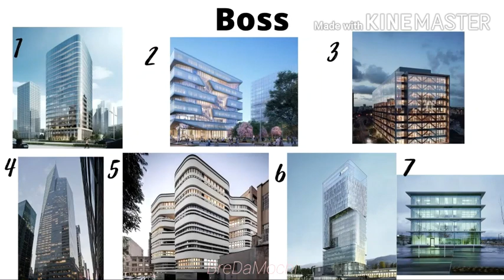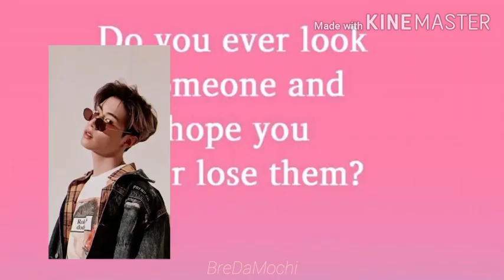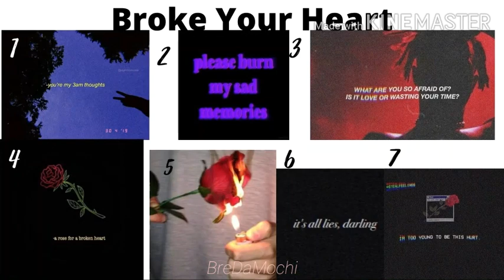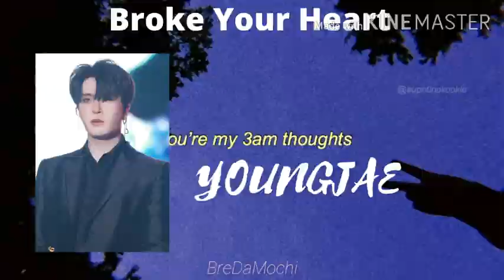GOT7 Dating Doors Game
GOT7 Dating Door Game